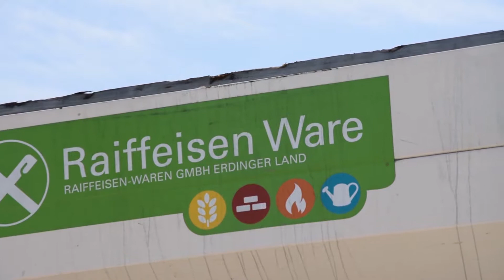Kalkstreuen 2017 Fendt|Streumaster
Hier noch ein paar Informationen:
Künstler:
Wie könnt ihr mich unterstützen?
Meine Ausrüstung:
-Actioncam: Rollei 410
-Spiegelreflexkamera: Nikon D3300
-Smartphone: Sony Xperia Z3
-Stativ: CULLMAX PRIMAX 380
-Diverse Halterungen: Rollei
-Schnittprogramm: Magix Video Deluxe 2017 Premium
Meine sozialen Netzwerke:
©All Copyrights are by Landwirtschaft im Rimbachtal or the music artists!